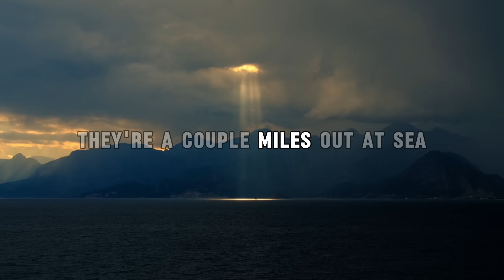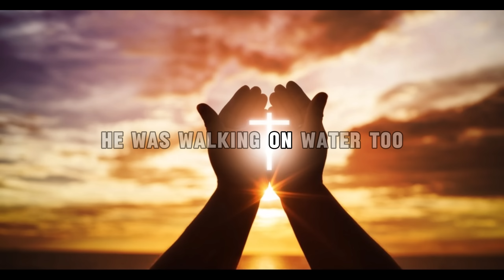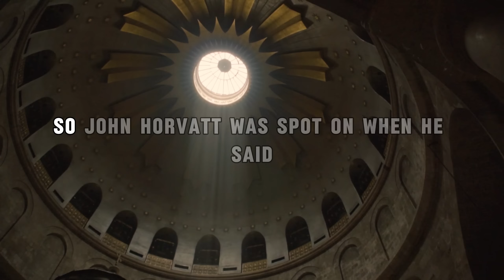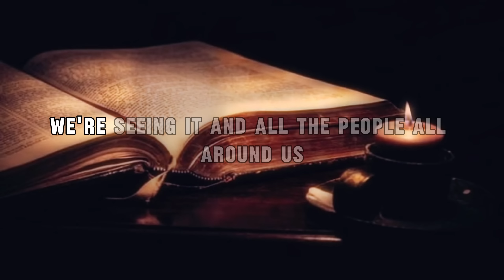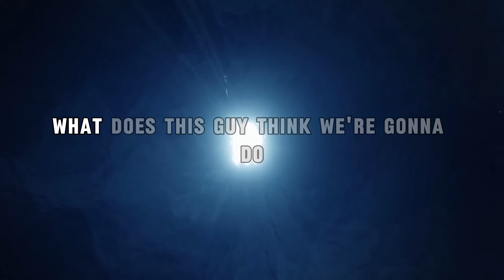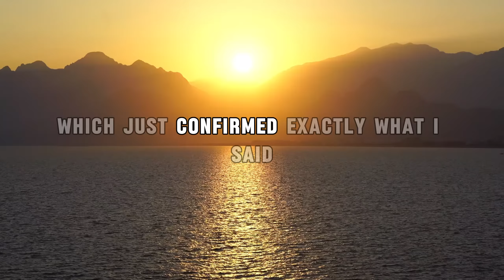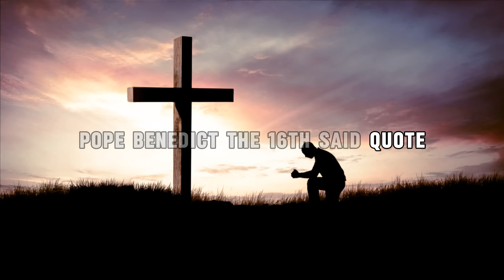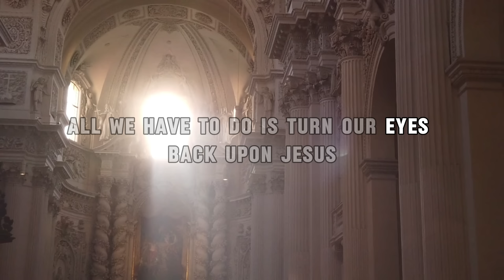Father James Altman's Urgent Warning: How to Stay Strong in Faith During Tough Times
• Thank you for allowing this beautiful divine message to touch your heart! We want it to be like a ray of sunshine on a rainy day, warming your soul and filling it with divine love.

🚨 Our films are like beautiful music that you listen to more than once. Every time you watch the same movie, it opens a new door to a new perspective that you may have missed before.
Always listen carefully and with faith. Thank you for your presence and subscription.

⚠️ ATTENTION ⚠️
We present here purely educational, inspirational and motivational content, with all material originally created or commercially licensed for use. Receive our blessed content with love and faith and know that we are committed to bringing only the best in the world to you.

Credit Music: KevinMacLeod - Gregorian Chant" está sob uma licença Creative Commons (CC-BY 3.0) Música promovida pela BreakingCopyright